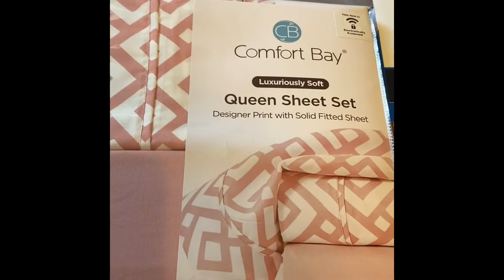Come clean/ redecorate my room with me